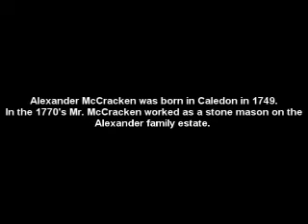Mr McCrackens Farm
A chilling documentary about the horrors on McCrackens farm